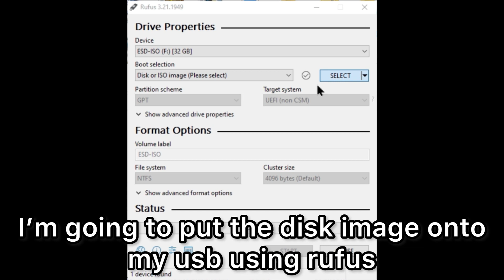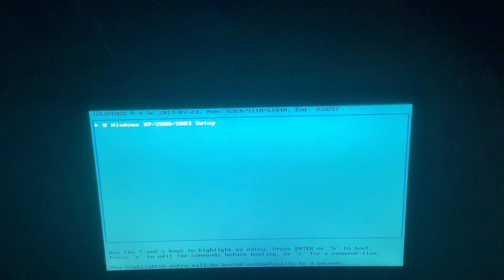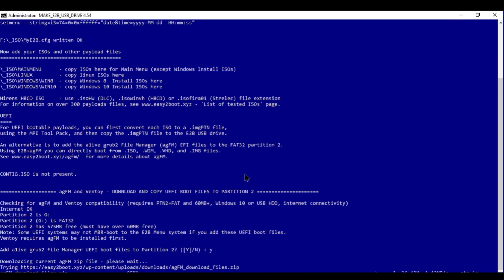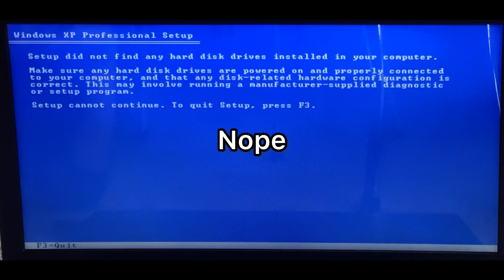Os on my laptop: There was an attempt of windows xp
This took days for a depressing result.